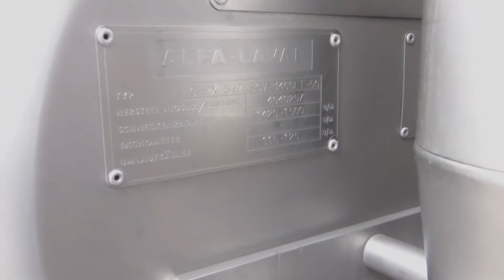✔Alfa Laval Separator CHPX 517 HGV - factory rebuilt / generalüberholt – Centrimax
Centrimax - Winkelhorst Trenntechnik GmbH, supplier for used and remanufactured separators, decanters and centrifuges, shows a Alfa Laval separator CHPX 517 HGV used and factory rebuilt.

✔ Factory rebuilt
✔ More machines

Centrimax - Winkelhorst Trenntechnik GmbH, Lieferant für gebrauchte generalüberholte Separatoren, Dekanter und Zentrifugen, zeigt eine gebrauchte Alfa Laval Separator CHPX 517 HGV, die von Centrimax generalüberholt wurde.

✔ Generalüberholt
✔ Bis zu 70% Ersparnis
✔ Neue SPS-Steuerung
✔ Weitere Maschinen

✉️ CENTRIMAX Winkelhorst Trenntechnik GmbH
Kelvinstr. 8
50996 Köln

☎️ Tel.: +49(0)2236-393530